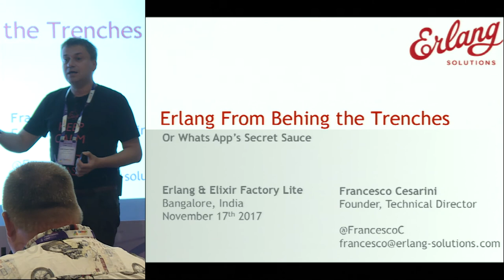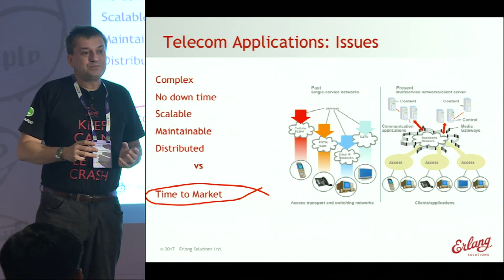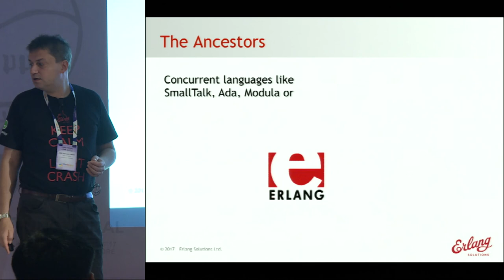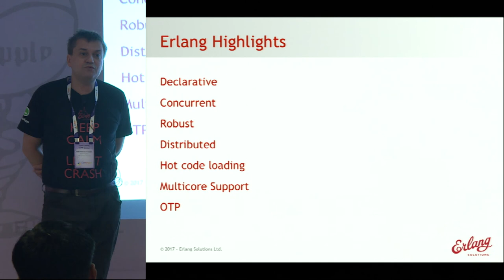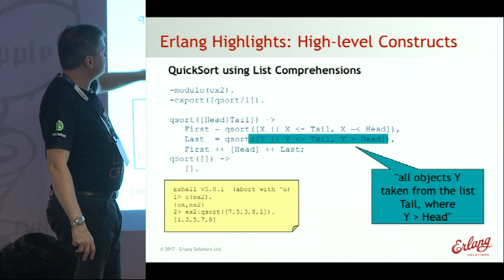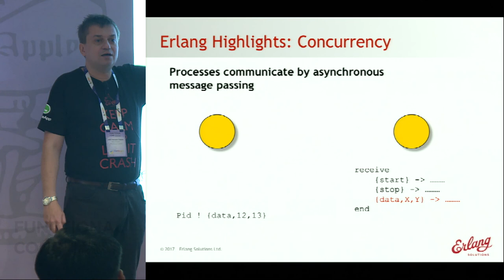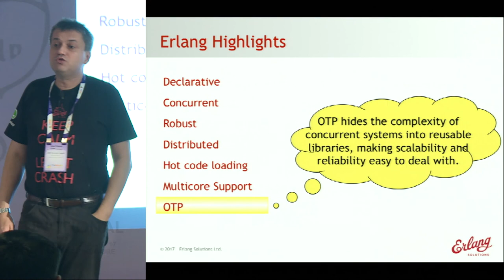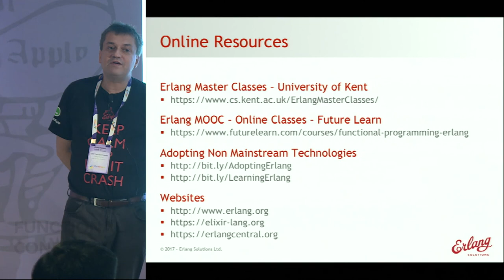An Introduction to Erlang From behind the Trenches by Francesco Cesarini at EEFL India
Erlang is a programming language designed for the Internet Age, although it pre-dates the Web. It is a language designed for multi-core computers, although it pre-dates them too. It is a “beacon language”, to quote Haskell guru Simon Peyton-Jones, in that it more clearly than any other language demonstrates the benefits of concurrency-oriented programming. In this talk, I will introduce Erlang from behind the trenches. By introducing the major language constructs, describe their benefits and discuss the problems Erlang is ideal to solve. I will be doing so from a personal prospective, with anecdotes from my time as an intern at the Ericsson computer science lab at a time when the language was being heavily influenced and later when working on the OTP R1 release.